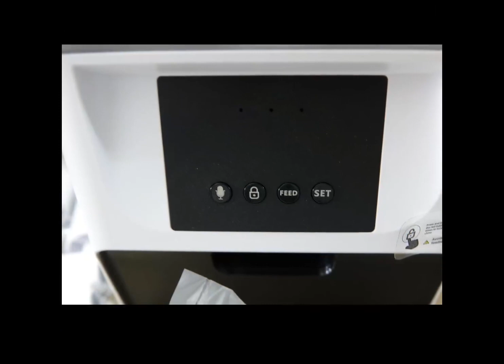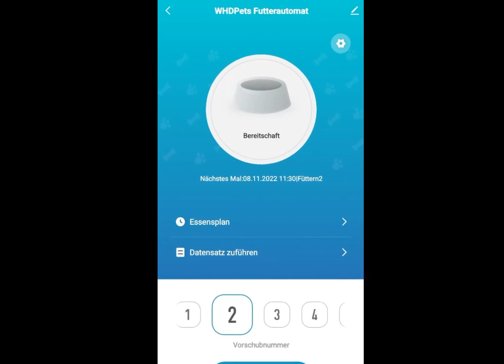Futterautomat für Katze und Hund, Guter und zuverlässiger Futterautomat